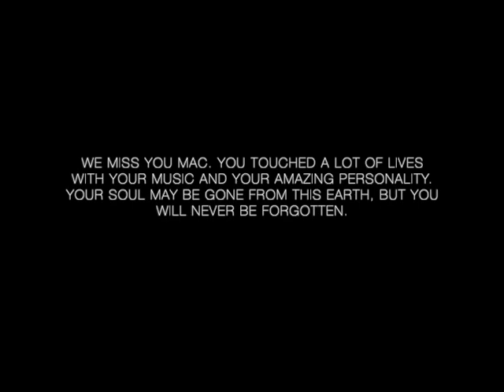Malcolm James McCormick.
I hope he knew how many lives he touched with his music. A legend that will truly never be forgotten.